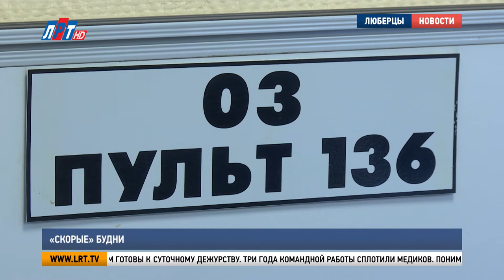"Скорые" будни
Желание помогать людям и спасать их в трудные минуты. Благодаря этим качествам медиков наши с вами жизни в надежных руках. По-прежнему, они трудятся на передовой. Наш корреспондент Анна Троян вместе с врачами скорой помощи провела один день, и убедилась, насколько тяжелы их будни.

Вячеслав Беспалый, врач анестезиолог-реаниматолог Люберецкой станции скорой помощи:
"Еду ли я на работу или с работы, я стараюсь думать о хорошем, я думаю о семье.."

Такой подход помогает Вячеславу Беспалову уже 15 лет спасать жизни и не «выгорать на работе». В реанимационной бригаде рука об руку с ним трудится фельдшер Зейнал Зейналов.
9:00 - медицинский тандем «скорой помощи» заступает на смену. Первым делом переодеваются в специальную экипировку. Собирают чемодан со всеми необходимыми препаратами.

Врач-реаниматолог с фельдшером готовы к суточному дежурству. Три года командной работы сплотили медиков. Понимают друг друга с полуслова.

Диспетчеры «скорой» никогда не теряют самообладания. Если на другом конце провода умирает человек – их долг не только отправить «неотложку», а оставаться на связи, чтобы дать рекомендации по оказанию доврачебной помощи.

Вероника Митрофанова, диспетчер Люберецкой станции скорой помощи:
"У меня хороший коллектив. Все спокойные, не принимают всё на себя и стараются успокоить вызывающих, найти с ними общий язык.."

Во время сезонных инфекций для отдыха у бригад нет ни минуты. На вызов врачи обязаны прибыть в течение 2 часов. В экстренном случае надо успеть добраться до пациента за 20 минут.

Отсчет пошел. Реаниматолог Вячеслав Беспалый и фельдшер Зейнал Зейналов отправляются на экстренный вызов.

"Работаем сутки через сутки. Работать тяжело. Работаем без заездов на подстанцию. Вызовов может быть и 20 и 25 за сутки. Бывает, приходится задерживаться в 8, мы же не имеем право отказать. А случаи бывают сложные, и мы задерживаемся и на час, и на два.."

В реанимационной карете скорой помощи есть всё для спасения тяжело больных пациентов.

"Мы готовы всегда. Какой бы ни был вызов. Ведь могут дать вызов с высокой температурой. Приезжаешь, а там нарушение ритмов, человек при смерти. Выезжая на несложный вызов мы должны быть готовы к самому тяжелому.."

«Скорая» оснащена реанимационными наборами для детей и взрослых, в том числе, для родов. А аппарат ИВЛ, говорят врачи, сейчас им нужен ежедневно.

"Порой мы приезжаем на вызов, больные находятся с дыхательной недостаточностью 3-й, 4-й степени, с выраженной отдышкой, практически сами дышать уже не могут. И, для того чтобы спасти им жизнь, у нас есть портативные, переносные баллоны с кислородом для подачи ингаляций. Масочные наркозы.."

Несмотря на постоянный контакт с больными, вирус коснулся только фельдшера Зейнала. Болезнь он перенес в легкой форме.

Зейнал Зейналов, фельдшер Люберецкой станции скорой помощи:
"Всё-таки боимся из-за родных, и за людей, чтобы они не болели. Чтобы обезопасить себя, когда приходим домой мы обрабатываем всё антисептиками, все вещи свои. Мы на это и учились: мы выбрали эту профессию - мы должны помогать людям. Поэтому мы и остались. Уже 12 лет работаем.."

Все 30 люберецких бригад скорой помощи прошли подготовку по работе с «ковидными» пациентами. В медицинском арсенале теперь всегда есть экспресс-тесты на коронавирус и дополнительные средства индивидуальной защиты.

Как раз этот случай, когда медикам нужна дополнительная оборона - на экипировку надевают защитные костюмы.

При осмотре пациента бригада выясняет: у Натальи  - хроническое заболевание. Приступ бронхиальной астмы спровоцировал отдышку и плохое самочувствие. Врачи оказали помощь на месте,  госпитализация не потребовалась. После полученных рекомендаций, на месте проводят экспресс-тестирование пациента.

Наталья Вакуленко, жительница г. Люберцы:
"Большое спасибо за ваш труд, за то у вас столько вызовов в день, очень благодарна ...Пожалуйста.."

Трудясь на передовой, медики находятся в постоянном напряжении.
При этом, у них нет права на усталость и возможности дать волю эмоциям.
За масками и защитными костюмами скрываются люди с большим сердцем. Они живут и работают ради того, чтобы помогать другим.

"Самое важное, что должно быть у нас – это любовь. К людям и своей работе. Нельзя заставить человека стать медиком. Нужно для этого им родиться."